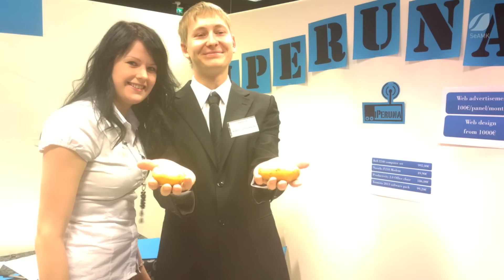Learn Finnish in Finland!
Language opens new worlds and opportunities - learn Finnish!

The international students of Seinäjoki University of Applied
Sciences (Finland) share their views about the importance of
learning the Finnish language.